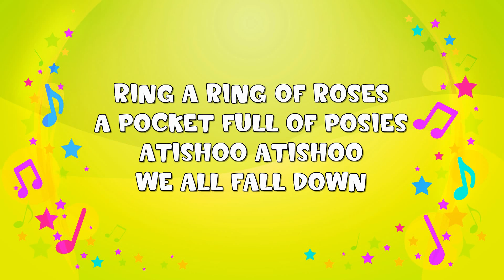Ring-A-Ring-O-Roses Karaoke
Songs stories fun and games. This video is Ring-A-Ring-O-Roses Karaoke.